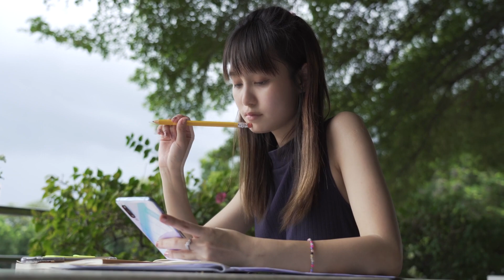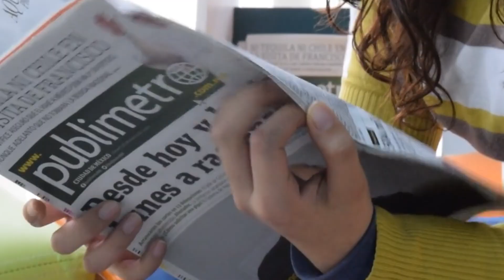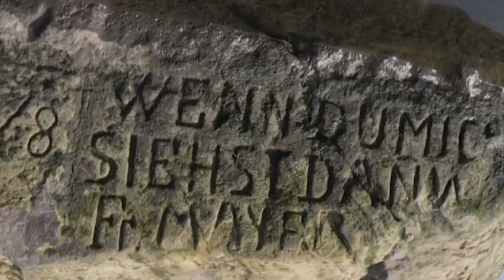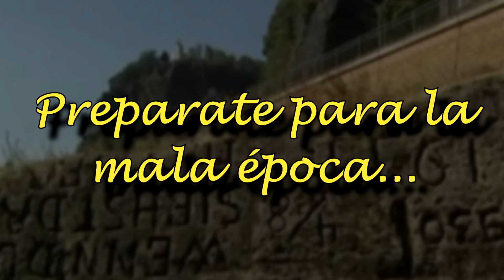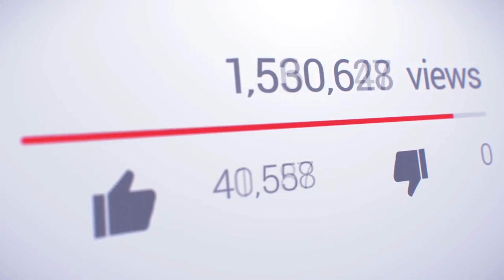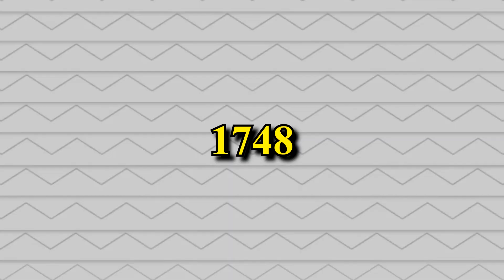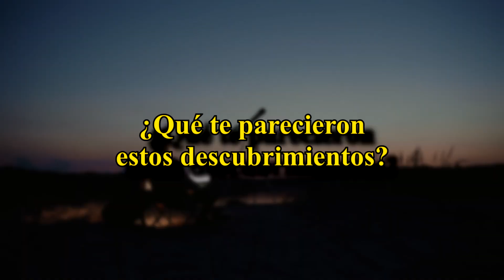Este Descubrimiento Te Dara Pesadillas - 11 Descubrimientos Aterradores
Todos los días se descubren cosas nuevas en el mundo, cosas impresionantes, increíbles, pero también bastante aterradoras en algunas ocasiones, únete junto a mi en esta aventura donde veremos 11 de los descubrimientos más aterradores que te podrás imaginar.